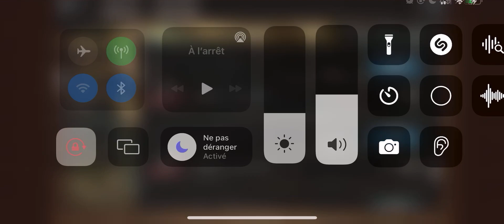iOS OCTOPATH 大陸の覇者 ep 1077 再戦：闘技大会 ガートルード杯 王者戦